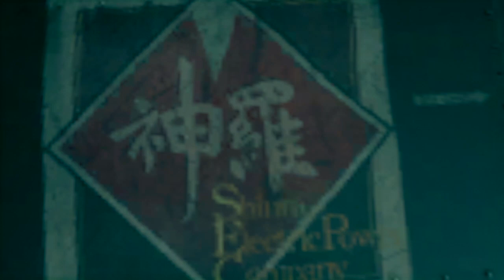FINAL FANTASY VII REMAKE_20220111180610